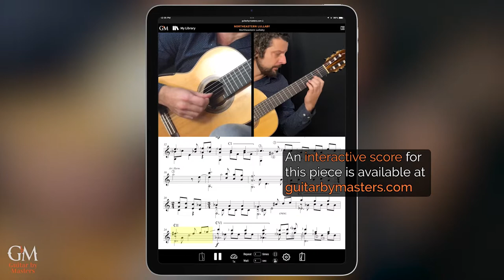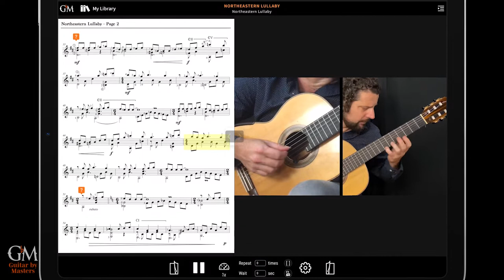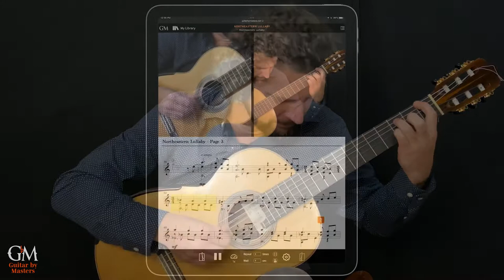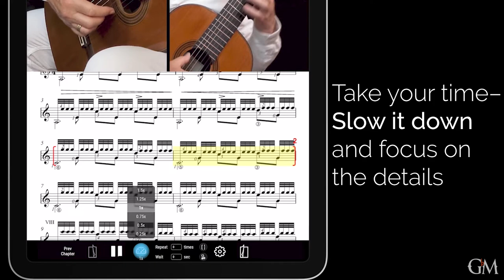Douglas Lora plays Northeastern Lullaby | Guitar by Masters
"Northeastern Lullaby" is a calm, lyrical piece composed by Grammy Award-nominee guitarist and composer @douglasloraguitar.

The piece is inspired by folkloric chants of northeastern Brazil, with tender melodies and harmonies that will touch and inspire any listener. At guitarbymasters.com, Douglas masterfully takes us through this beautiful work and offers valuable tips and comments for the learner to better interpret and perform it. His tips and comments are available in English and Spanish.

Grammy-nominee guitarist and composer Douglas Lora transits through the universes of classical and popular music, and has established himself as one of the most prominent artists of his generation. With a wide range of musical possibilities, Lora has collaborated with renowned artists such as YoYo Ma, Paquito d’Rivera, Assad Brothers, Anat Cohen, Marco Pereira, Jovino Santos Neto, Ney Rosauro, Marina Piccinini, Paulo Bellinati, among others.

Member of the awarded Brasil Guitar Duo (winner of the prestigious Concert Artist Guild Competition) for over twenty years, Lora has performed extensively at the most important theaters and concert halls in the United States, Europe, Asia and Latin America. He is also a member of the critically acclaimed Trio Brasileiro. Trio Brasileiro’s latest album “Rosa dos Ventos”, recorded with Israeli clarinetist Anat Cohen, was nominated for the 60th Grammy Awards as “Best World Music Album”, in 2018.